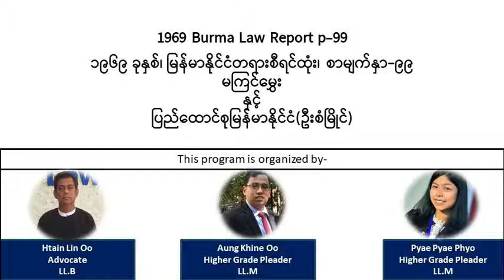1969 Burma Law Report p-99 ၁၉၆၉ ခုနှစ်၊ မြန်မာနိုင်ငံတရားစီရင်ထုံး၊ စာမျက်နှာ-၉၉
1969 Burma Law Report p-99

၁၉၆၉ ခုနှစ်၊ မြန်မာနိုင်ငံတရားစီရင်ထုံး၊ စာမျက်နှာ-၉၉
မကြင်မွှေး
နှင့်
ပြည်ထောင်စုမြန်မာနိုင်ငံ(ဦးစံမြိုင်)
ဥပဒေပညာပြန့်ပွားရန်ရည်ရွယ်ပါသည်။ ဗဟုသုတအတွက်သာရည်ရွယ်ပြီး တရားရုံးများနှင့် ရုံးအသီးသီတို့၌ ကိုးကားခွင့်မရှိပါ။ ဤvideo clipပါစာသားများနှင့် မူရင်းစီရင်ထုံးပါစာသားများကွဲလွဲပါက မူရင်းစီရင်ထုံးပါစာသားများသည်သာအမှန်ဖြစ်သည်။ ဤAudio book နှင့် video clipတို့၏ ပိုင်ရှင်မှာ ဦးအောင်ခိုင်ဦး၊ ဒေါ်ပြည့်ပြည့်ဖြိုး၊ ဦးထိန်လင်းဦး တို့ဖြစ်ပါသည်။ အခြားသူများမှ စာဖြင့်ခွင့်ပြုချက် မရရှိဘဲ download လုပ်ကာ အခြား platformဖြစ်စေ၊ digital နည်းဖြင့်ဖြစ်စေ တစ်နည်းနည်းဖြင့် ပြန်လည်ဖြန့်ဝေခြင်းမပြုရ။ ပြုလုပ်ပါက တည်ဆဲဥပဒေ အရ အရးယူဆောင်ရွက်မည်ဖြစ်ပါသည်။ သို့သော် ဤ you tube channel မှ video linkများအား မည်သူမဆို share နိုင်ပါသည်။ The purpose of the audio book is to expand the legal knowledge and intended only for such purpose and shall not be cited as reference in courts and government offices. In cases where the video clip contradicts with the original law report, the expression contained in the original law report shall be deemed as correct. The owner of this audio book and video clip is U Aung Khine Oo, Daw Pyae Pyae Phyo and U Htain Lin Oo. No one shall publish nor distribute the downloaded audio book/video clip in any other platform or digital means without written permission from the owner. In such case, it shall be dealt in accordance with the existing law. However, anyone can freely share the video links of this you tube channel.